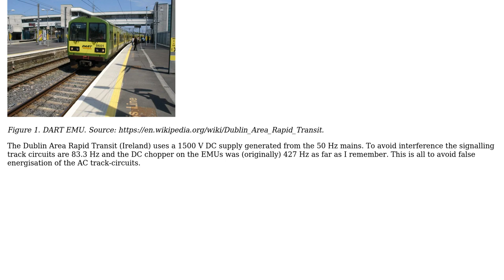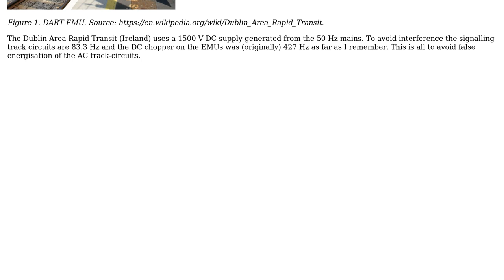Engineering: Motor control sounds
With thanks & praise to God, and with thanks to the many people who have made this project possible! | Content (except music & images) licensed under CC BY-SA | Music | Images & others | With thanks to user Transistor user G Roos and the Stack Exchange Network Trademarks are property of their respective owners. You are responsible for your own actions.